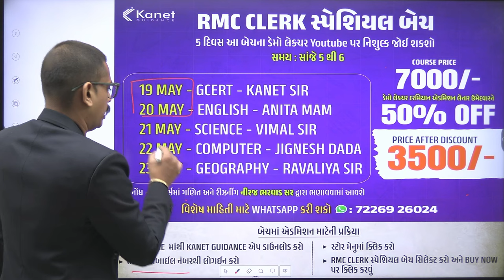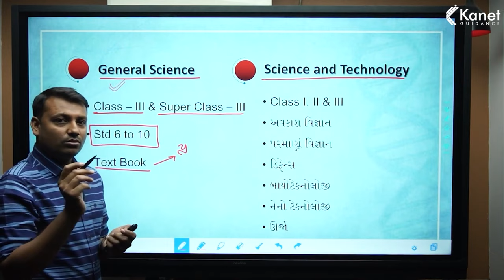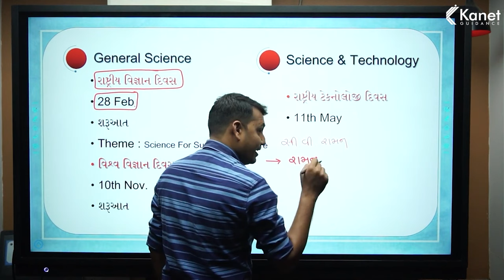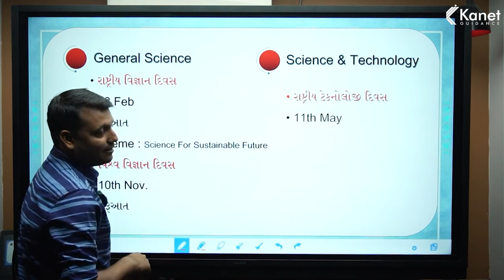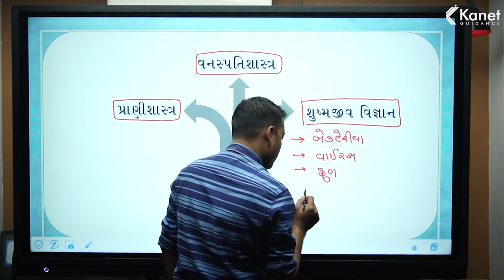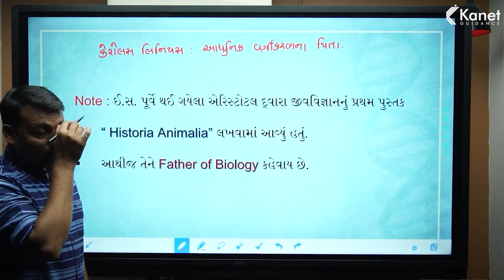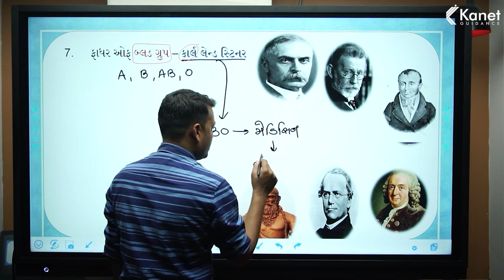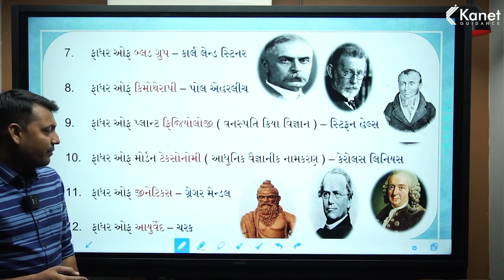General Science | Vimal Bhatti Sir | RMC Clerk Special Batch Demo Lecture Kanet Guidance